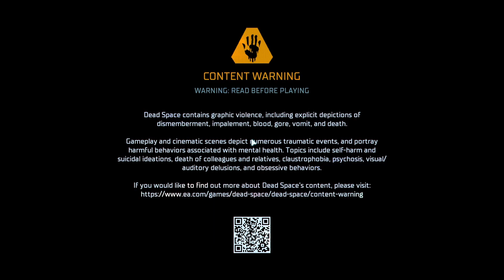Dead Space Remastered Playthrough Chapter 1 Jump Scares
In this chapter, we are introduced to the world of Dead Space through Isaac Clark. Will we have a fun time on this Ishimura? We are going to find out, ain't that right dear?

This video is intended for a mature audience and contains mature themes of violence and drug use, Parental Discretion is advised.